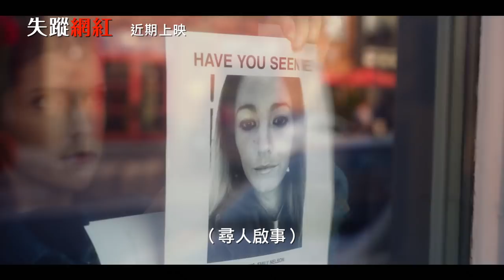【失蹤網紅】A Simple Favor 心機預告～9/14 婊裡如一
★《控制》心機莫測X《黑天鵝》暗藏祕密  最深藏不露的女人心事
★《花邊教主》布蕾克萊芙莉VS.《歌喉戰》安娜坎卓克  較勁美人計
★ 暢銷小說改編　峰迴路轉拆穿謊言真相  驚悚懸疑破解驚人祕密
★ 真心知己？假面閨蜜？ 不寒而慄的女人心機  不到最後一刻不知真面目
★ 上流貴婦PK人氣網紅  一夕失蹤的朋友  掀起最恐怖的犯罪

親子部落客史蒂芬妮（安娜坎卓克 飾）和艾米莉（布蕾克萊芙莉 飾）因為育兒而成為閨蜜，有天艾米莉請史蒂芬妮幫忙接小孩下課，卻從此人間蒸發，史蒂芬妮四處尋找好友的下落，卻只找到唯一的消息──艾米莉的死訊，史蒂芬妮不願相信，決定找出真相，這才發現表面上的小忙隱藏著驚人的祕密，友情、愛情、失蹤竟然都不是這麼簡單……。